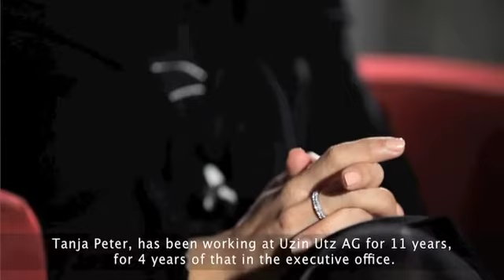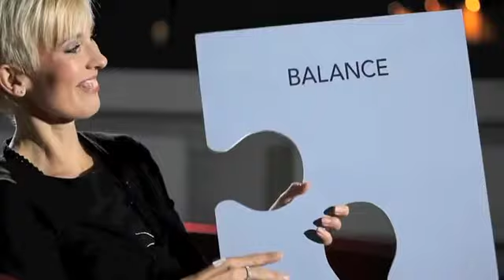Balance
Balance bedeutet für uns, dass unsere Mitarbeiterinnen und Mitarbeiter mit beiden Füßen auf dem Boden stehen, sowohl in der Freizeit als auch in der Arbeit. Deshalb legen wir Wert darauf, dass unsere Mitarbeiterinnen und Mitarbeiter ein ausgewogenes und erfülltes Leben auch außerhalb der Firma führen. Dafür schaffen wir die Rahmenbedingungen.